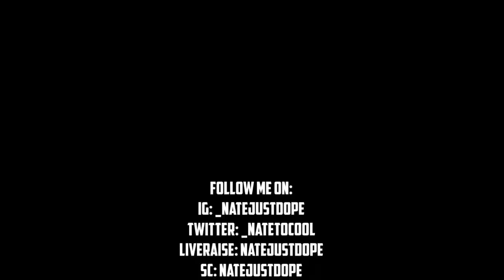REACTING TO 5th Quarter | AAMU MMW vs MVSU MGMM 2023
Follow Me On:
LiveMe: natejustdope
SC: natejustdope